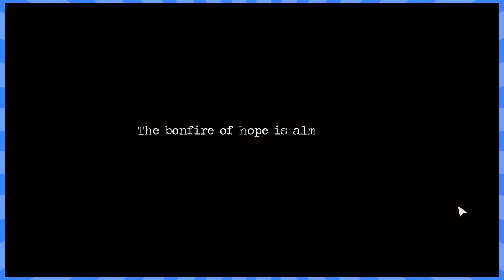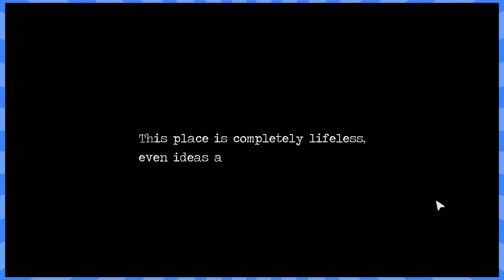Detention - #17 - Follow Like a Shadow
Let's Play Detention on the PC with Jon (@jonbox3414) and Rose (@rogue9rosie)!